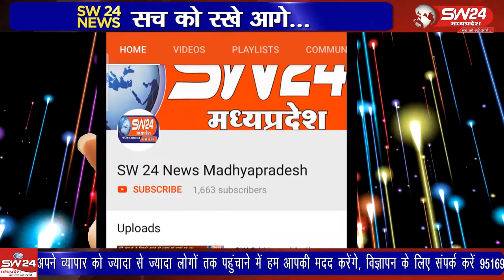सतना-जिले के चित्रकूट मुख्य मार्ग में भीषण सड़क हादसा हो गया है।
Satna | SW 24 News Madhyapradesh
सतना जिले के चित्रकूट मुख्य मार्ग में भीषण सड़क हादसा हो गया है। चित्रकूट मुख्य मार्ग के भरगंवा मोड़ पर हुए इस हादसे में तेज रफ्तार बस ने पिकअप वाहन को टक्कर मार दी।
चित्रकूट से पंकज कुशवाहा की रिपोर्ट